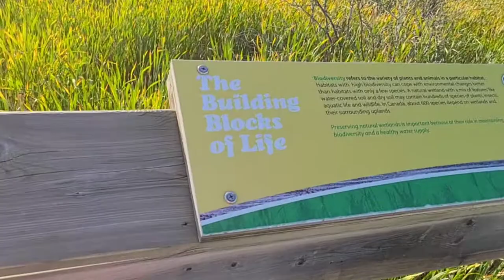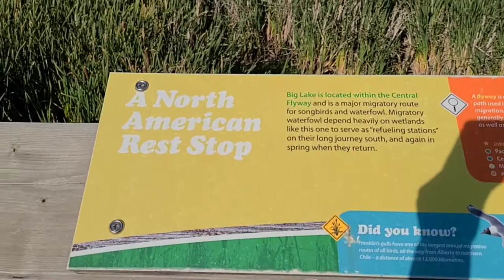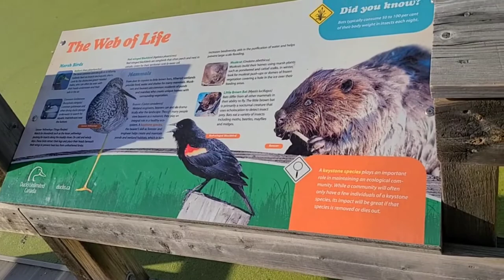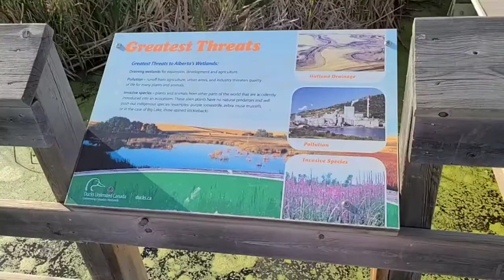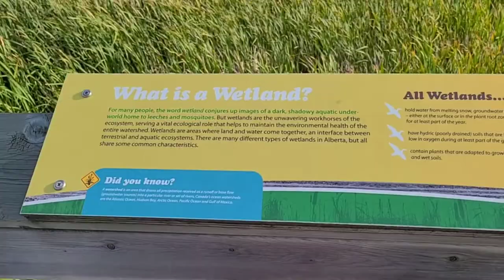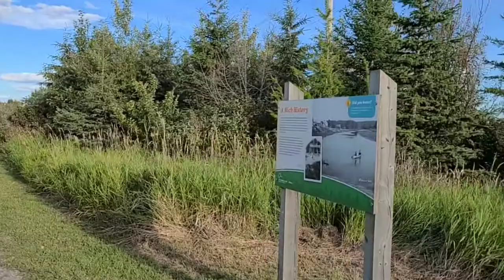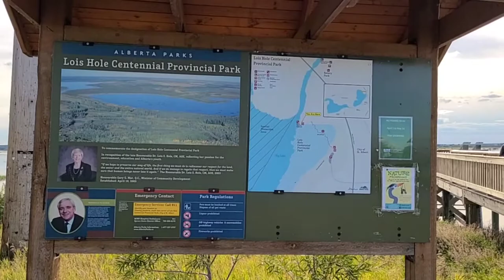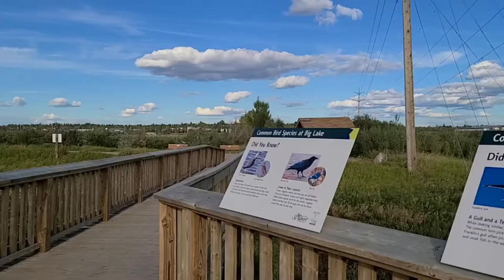Lois Hole Centennial Provincial Park | John E. Poole Wetlands | Edmonton, Alberta | August 2021Trip💫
Hey everyone,
i am sharing this video from my day trip to John E. Poole Wetlands , & Lois Hole Centennial Provincial Park.

The wetland is adjacent to Big Lake in St. Albert, a globally recognized Important Bird Area which provides habitat for thousands of waterfowl and shorebirds during both migration and the breeding season.

we will explore together,  EDMONTON and all the possible places i will visit 😊 InshaaAllah 💫

music 🎶 🎵